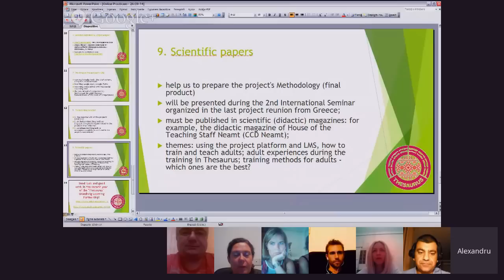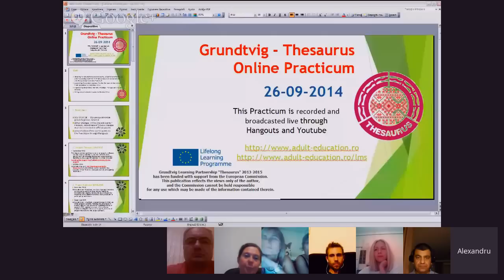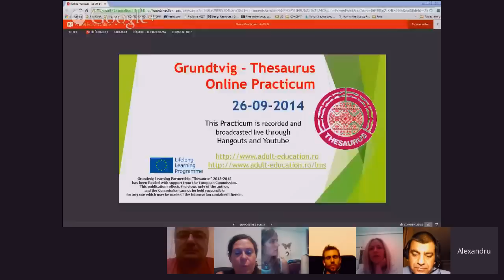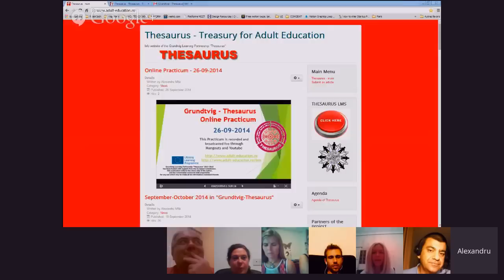Grundtvig - Thesaurus online Practicum - 26.09.14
Live webconference of the Grundtvig Learning Partnership "Thesaurus" with the project coordinators, the 26th of September 2014.
"Thesaurus" - Grundtvig Learning Partnership has been funded with support from the European Commission.